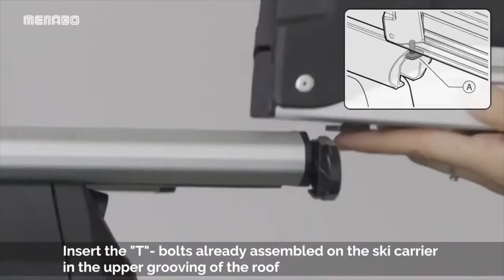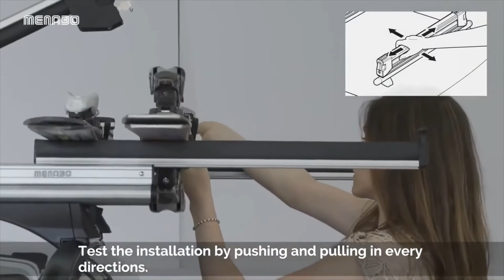ΤΟΠΟΘΕΤΗΣΗ ΒΑΣΗΣ ΣΚΙ ΟΡΟΦΗΣ ΑΛΟΥΜΙΝΙΟΥ YELO MENABO 6 ΖΕΥΓΑΡΙΑ ΣΚΙ 4 SNOWBOARD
Η βάση οροφής YELO της MENABO, 100% ιταλικής προέλευσης και κατασκευής από ανθεκτικό αλουμίνιο κι επένδυση από αντιολισθητικό λάστιχο, το οποίο αντέχει σε πολύ χαμηλές θερμοκρασίες, είναι εξοπλισμένη με ολισθηρή βάση (slider) για να μπορείτε να φορτώσετε ή να ξεφορτώσετε εύκολα τον χειμερινό εξοπλισμό σας, χωρίς να χρειάζεται να σταθείτε κοντά στη πόρτα ή την οροφή του αυτοκινήτου. Είναι σχεδιασμένη για να μεταφέρει 6 ζευγάρια σκι (τύπου Nordic) ή 4 σανίδες snowboard και διαθέτει αντικλεπτικό σύστημα ασφαλείας μαζί με κουμπί γρήγορης απελευθέρωσης για άνοιγμα με ένα κλικ. Εύκολη και γρήγορη χρήση/τοποθέτηση.

ΕΦΑΡΜΟΓΗ

Η βάση μπορεί να τοποθετηθεί:

1) Απευθείας πάνω σε μπάρες οροφής αυτοκινήτου με εγκοπή σε σχήμα Τ (στο πάνω μέρος της μπάρας), που μπορεί να δεχθεί συρταρωτά όλα τα δυνατά επιπρόσθετα συμπληρωματικά εξαρτήματα με τη χρήση συστήματος δέσης T-Track (περιλαμβάνεται) και διάκενο μπάρας μεγαλύτερο από 20 mm.

2) Σε μπάρες οροφής αυτοκινήτου, που δεν διαθέτουν εγκοπή σε σχήμα Τ με τη χρήση προαιρετικών συνδέσμων σε σχήμα U 11030/MB (δεν περιλαμβάνονται).

- Υλικό: Αλουμίνιο.
- Χρώμα: Μαύρο με ασημί.
- Διαστάσεις (εξωτερικές): 81,7 Χ 13 cm.
- Ωφέλιμο μήκος: 62,5 cm.
- Ύψος κάτω μέρους: 7,6 cm.
- Χωρητικότητα σκι (nordic): 6 ζευγάρια.
- Χωρητικότητα snowboard: 4 σανίδες.
- Αντικλεπτικό σύστημα ασφαλείας.

ΣΗΜΕΙΩΣΗ: Αυτό το αξεσουάρ έχει σχεδιαστεί, κατασκευαστεί και ελεγχθεί με προσοχή τηρώντας όλους τους ισχύοντες κανονισμούς ασφαλείας. Έγκριση TUV SUD/ GS.

Συσκευασία 2 τεμαχίων.